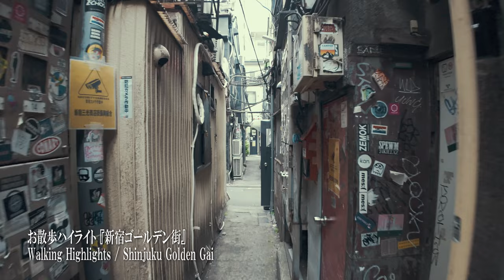【東京散歩】新宿ゴールデン街の散歩 - Japan 4K HDR | Shinjuku Golden Gai (district in Tokyo) walking tour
📍東京「新宿ゴールデン街」
Tokyo, Shinjuku Golden Gai (district in Tokyo)

📅：2024/4/30
⌚：6PM
🌡：⛅19℃